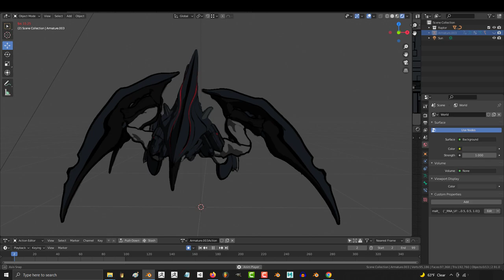3D Anime-Style: Alien - QUAD-Raptor (Available!)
This enemy was extremely fun tun to design, I took large inspirations from "Starship Troopers" bug designs and tried to make the head a little more ornamental and distinct. The tail was also an extra edition that I thought made the create more scary and imposing - This character was largely designed to fulfill the "Heavy-Grunt" archetype, so it would be a fairly common but slightly challenging obstacle for the player -